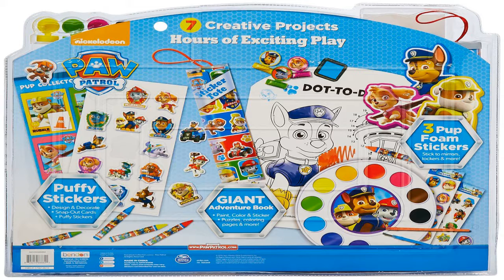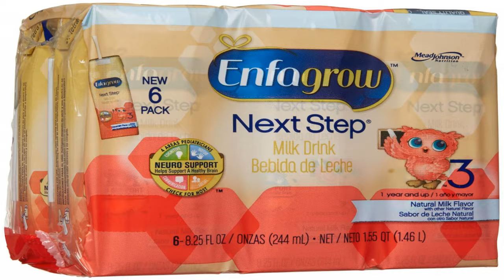Paw Patrol Vehicles 383